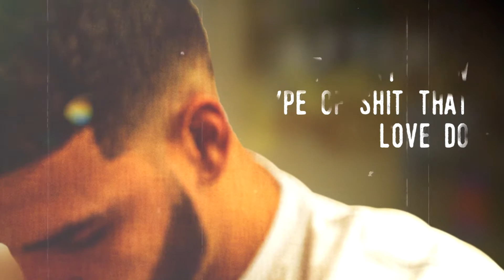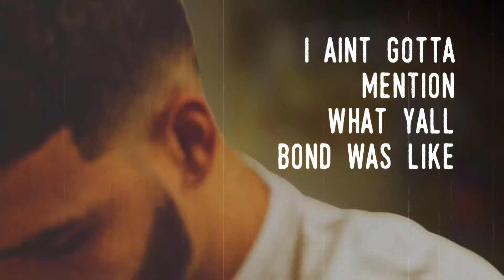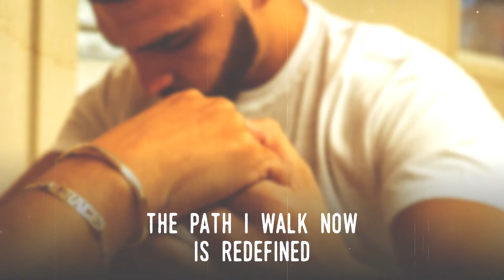Fabeyon - Peace Of Mind (Lyric Video)